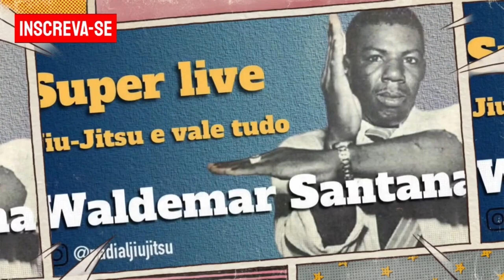Carlson Gracie deveria ser estudado pela ciência